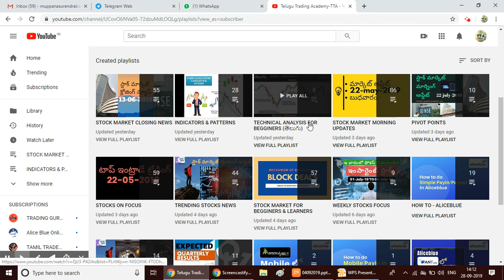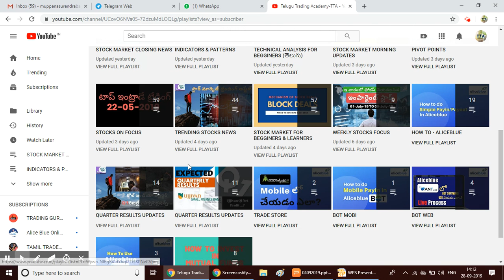THANKS FOR MAKING OUR CHANNEL 1000 SUBSCRIBERS || THANK YOU ALL||TTA